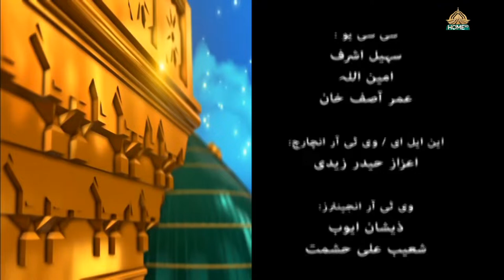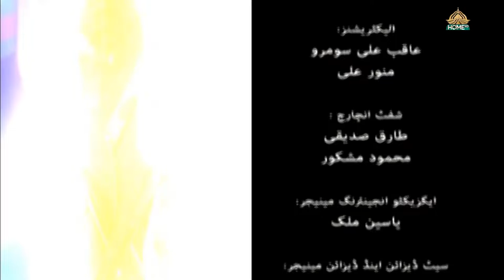REHMATUL LIL ALAMEEN | 3rd RABI UL AWAL 2024 | SYEDBILALNAQVI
Produced by:
Syed Fawad Hussain

Host:
Shabbir Abu Talib

Guest:
Mufti Ishaq Madni
Mufti Madni Raza
Hafiz Ahmed Yousuf